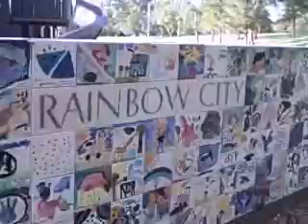Walkin'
My walk from home to the Davis Art Center